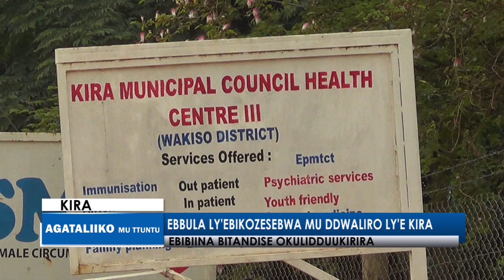Abantu basabye abakulembeze okubadduukirira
Teabalina masomero mu bitunndu byabwe
-Ebbula ly'ebikozesebwa mu ddwaliro ly'eKira